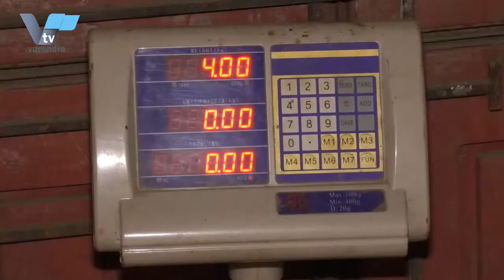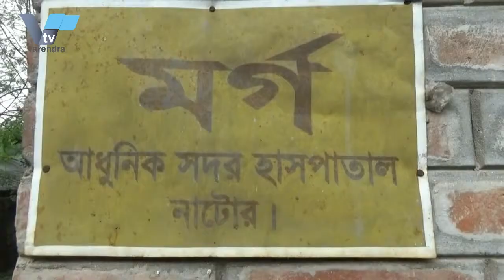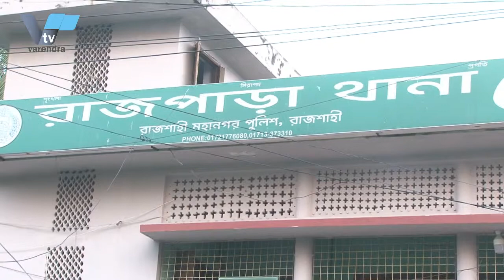রাজশাহী পাটকলে ২য় দিনের মত শ্রমিক বিক্ষোব